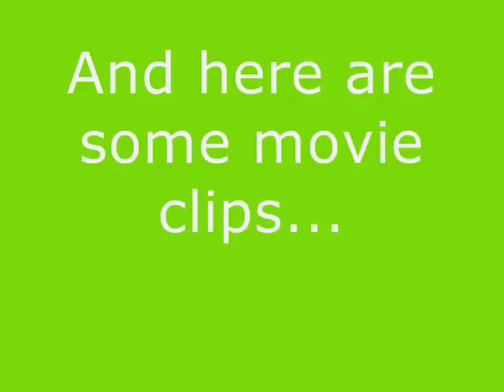My Best Friends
Some of the best memories everr. :D